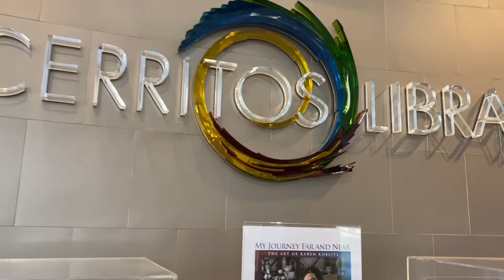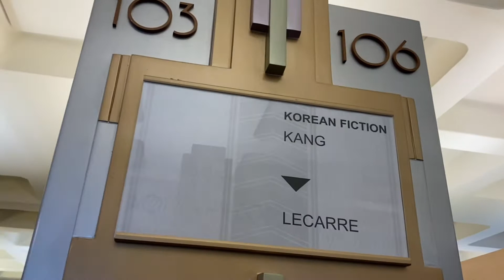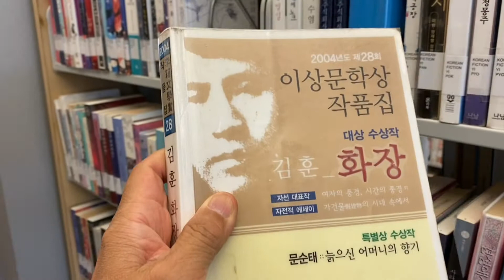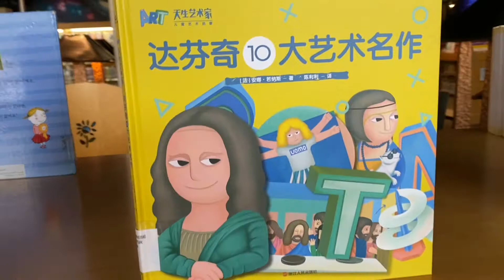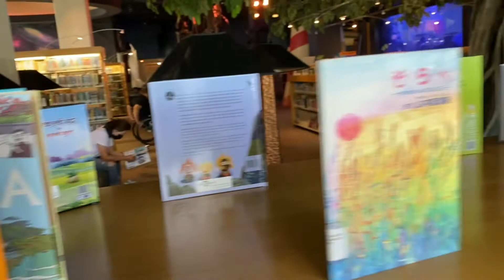Visiting Cerritos Library USA during Covid-19 Pandemic! July 19, 2021.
Dr. Bob Oh received his B.A. in Philosophy from UC Berkeley, Master of Divinity, and Doctor of Ministry at Fuller Theological Seminary (USA) and Ph.D. from the University of Middlesex (Oxford Centre for Mission Studies), the U.K. in 2018. He is currently teaching Philosophy at Royal University of Phnom Penh (Cambodia) and authored several books both in English and Korean - Prayer Driven Life, Nehemiah Leadership, Revelation to Reward, and others.